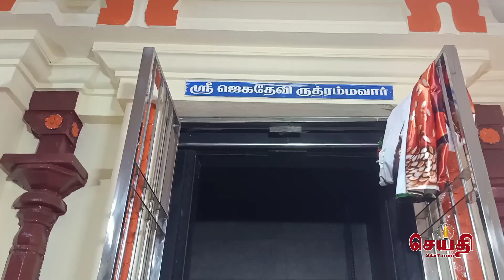ஸ்ரீதேவிபூதேவிஸ்ரீகல்யாண வெங்கட்ரமனசாமிகோவில் அஷ்டபந்தன மகா கும்பாபிஷேகம் வெகு விமர்சையாக நடைபெற்றது